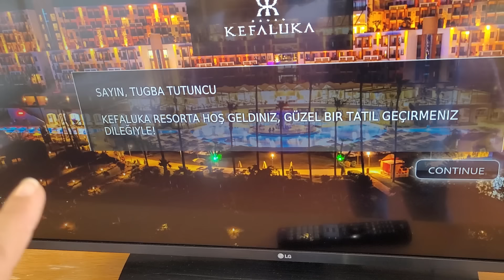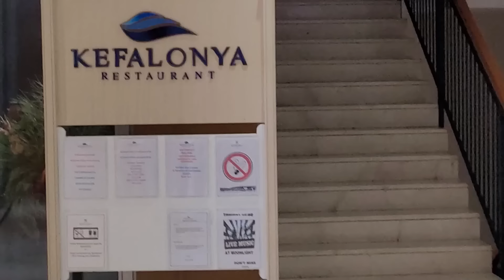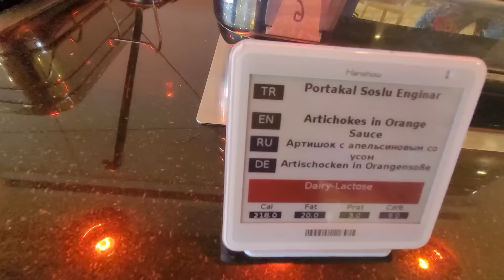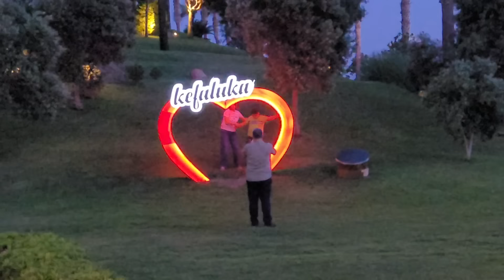OTEL TURU VLOG !!